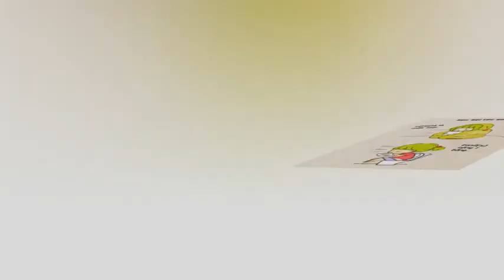Kỉ niệm lớp 9A- TRƯỜNG THCS QUỲNH XUÂN...aHIHI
lỚP 9A MÃI BÊN TÔI
cÙNG XEM VÀ SHARE GIÚP TỚ NHÉ. cẢM ƠN RẤT NHIỀU